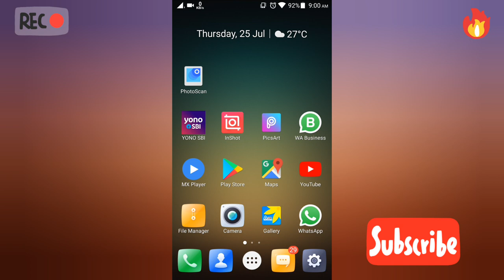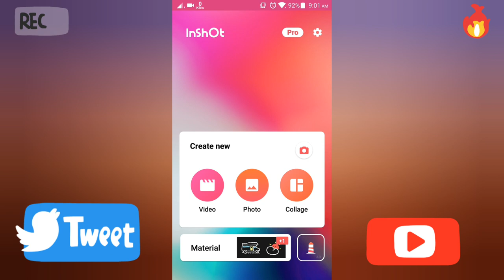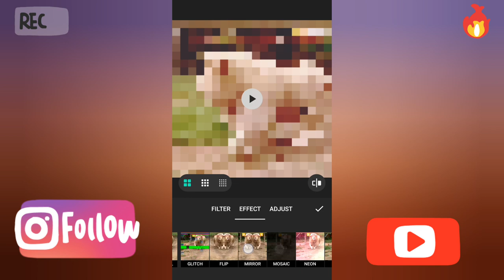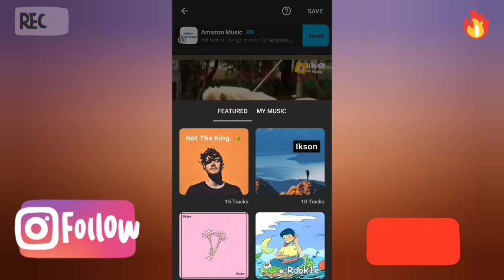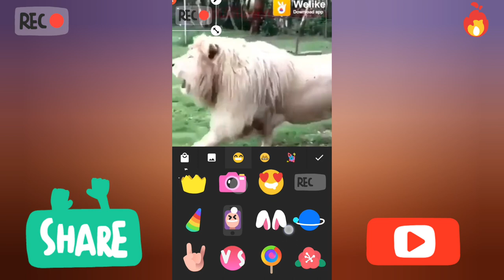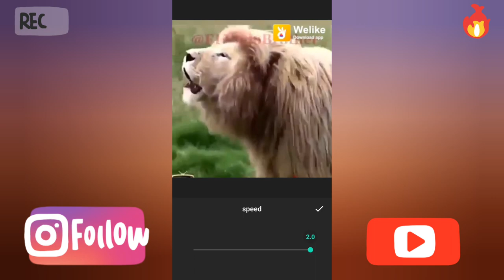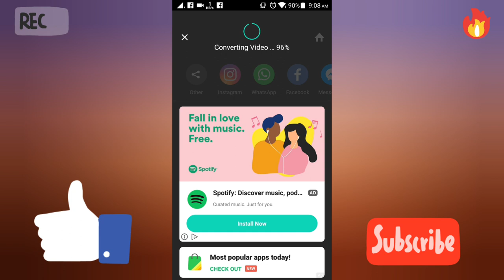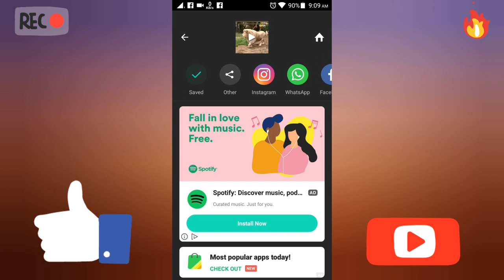Free Best Video Editing App Without Watermark 🔥 Mobile Me Video Edit Kaise Kare ?_ tech Apk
HELLO FRIENDS KAISE HO AAP SABHI ASHA KARTA HO ACHE HOGE TO DOSTO AAP SABHI KO AAJ HUM EK AISHE APP K BARE MAIN BTAYANGE JO KE AAP K LIYE VERY IMPORTANT HO SAKTI HAI AGAR AAP EK YOUTUBER HO YA PHIR AAP VIDEO EDIT KARTE HO TO . DOSTO VIDEO KO PURA DEKHO OR JAANO KE KON SI AAP HAI JIS MAIN AAP BINA WATERMARK K 1080 PIXEL KE VIDEO EDIT KAR SAKTE HO

VIDEO ACHA LAGE TO
JAROOR KARE

INSHOT APP EDITIN VIDEO:-